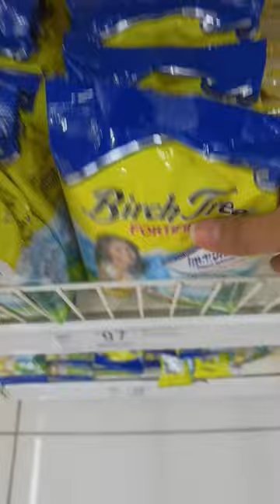Buying Birch Tree Milk Powder